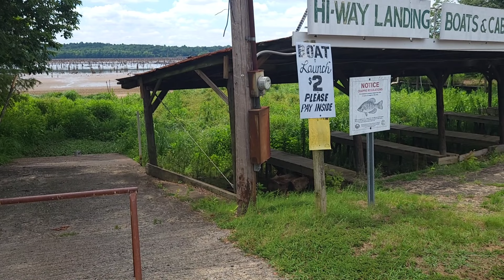Draining Lake Conway - Day 305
Conway, Arkansas - Demolition is about to begin once the permits are approved and construction can begin soon after.